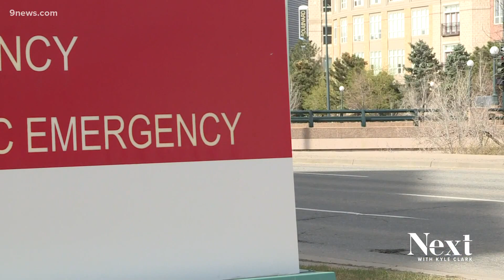Some Colorado lawmakers have idea to take on prescription prices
State lawmakers proposed a Prescription Drug Affordability Review Board to see if costs are justified. Unsurprisingly, limiting drug prices could hit road blocks.